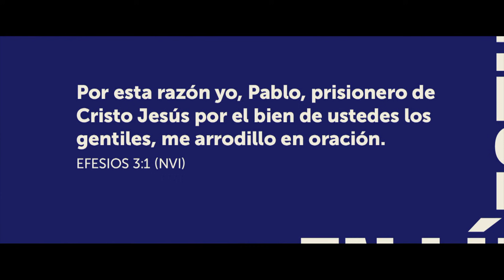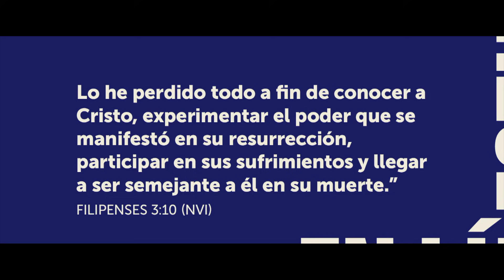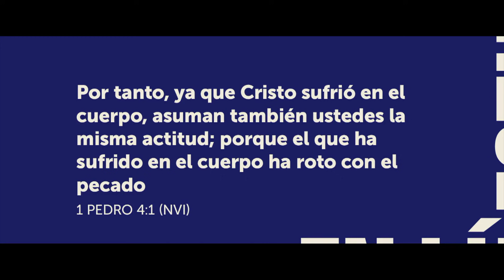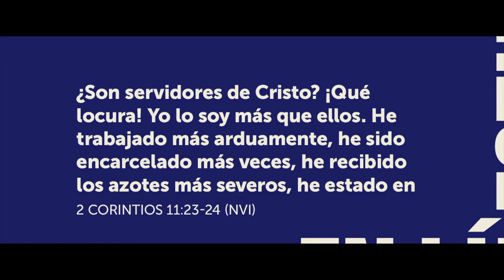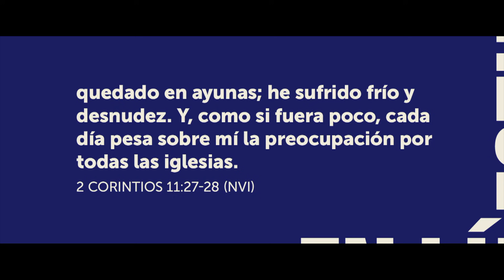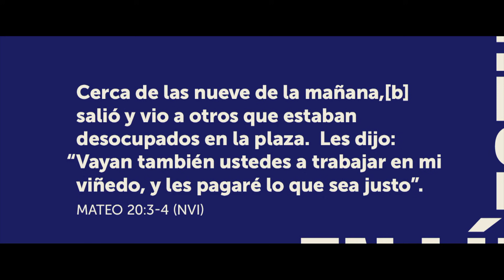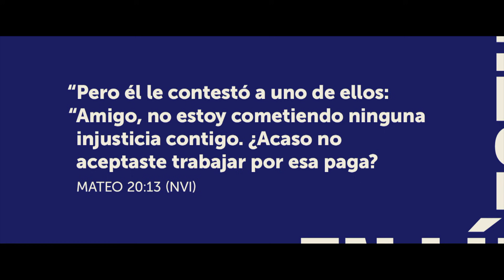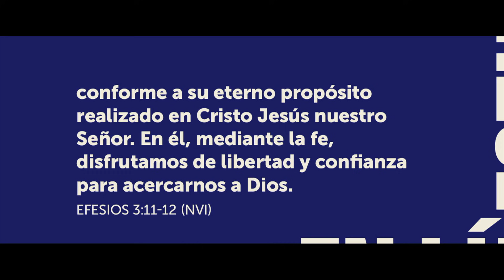El costo, el misterio y el propósito del evangelio | Gloriana Montero | Estudios Bíblicos 2020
También tenemos a tu disposición los bosquejos de estudios anteriores.

Dios quiere utlilizarnos para anunciar y dar a conocer el mensaje del evangelio.